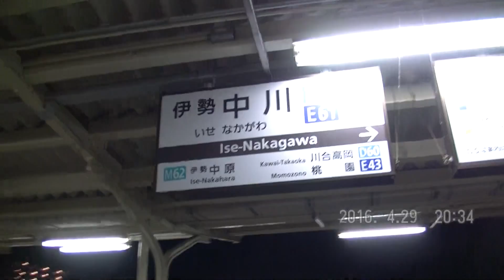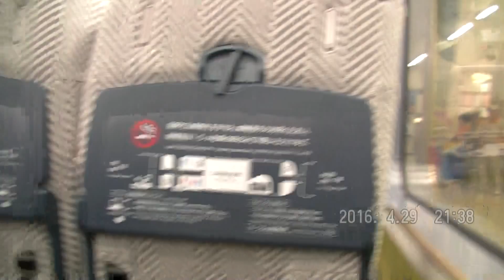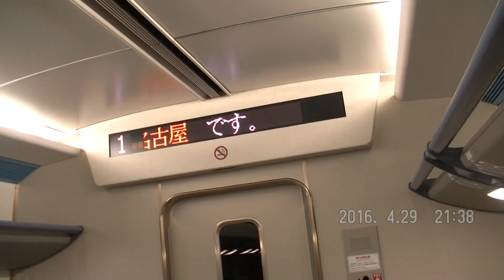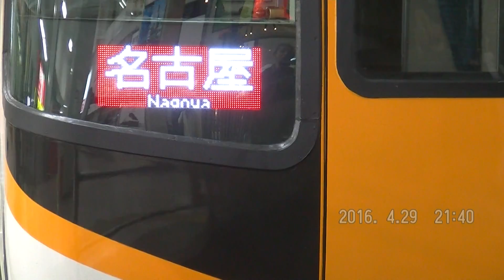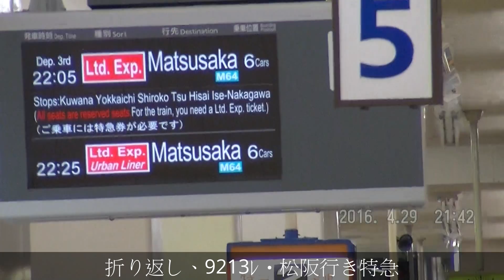(土・休日)近鉄7914ﾚ・名古屋行き特急 AL15+N55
2016/04/29(金・祝)
この日2回目の22000系リニューアル車両乗車です。